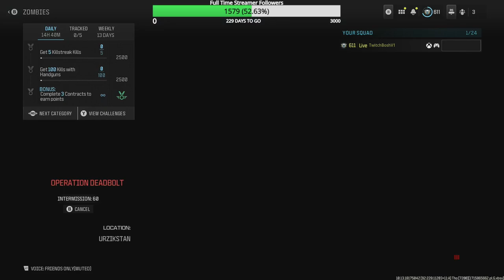Road to Full MW3 Zombie Mastery Episode 193 DG 56 & MCW Zircon Scale